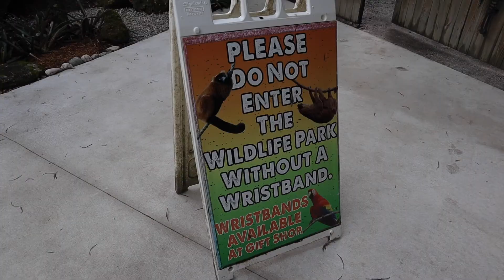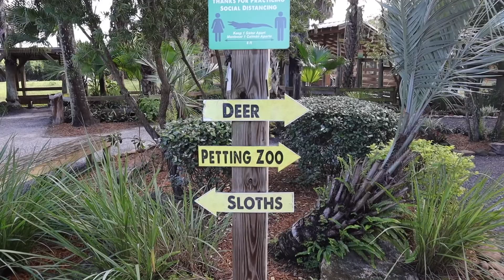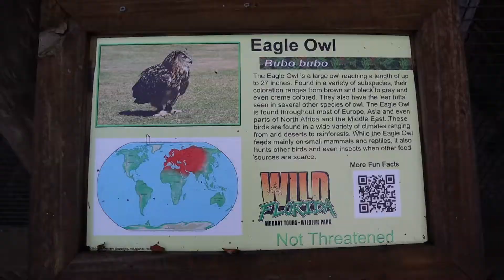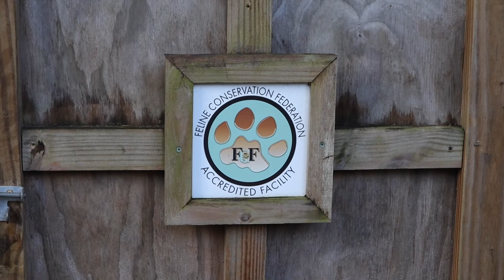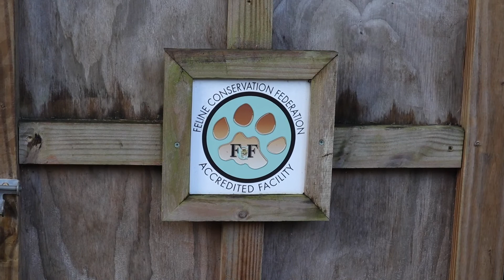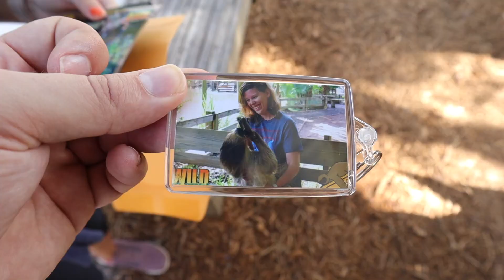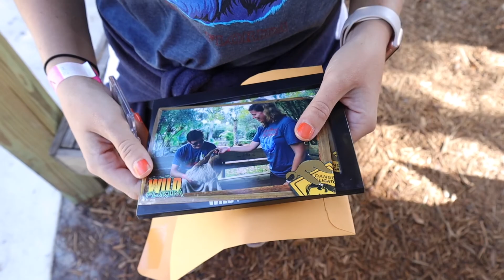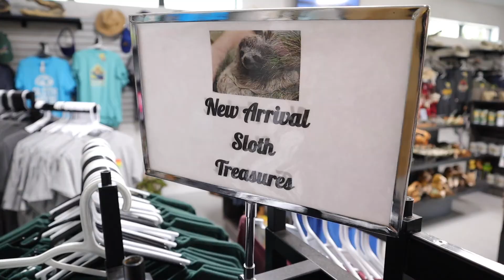We Did The VIP Sloth Experience at Wild Florida!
In today's vlog, we participated in Wild Florida's VIP Sloth Experience! In this very intimate and once-in-a-lifetime experience, we got to hold a sloth during feeding time! We got to bond with Aerie the sloth, Wild Florida's oldest female sloth. The experience runs roughly 30 minutes long and costs $220 per person (Includes admission). A portion of the proceeds goes towards the Sloth Sanctuary Fund of Costa Rica.

⏱ Video Chapters
00:00 Intro
01:23 Welcome to Wild Florida!
03:18 Meet Aerie the Sloth!
13:24 VIP Sloth Experience Review
17:04 Wild Flordia Animals
22:47 Our Sloth Photos and Sloth Merch
25:28 Thanks for Watching! 👍 If you Enjoyed It!

Camera: Canon M50
Microphone: Diety D4 Duo Microphone
Editing Software: Final Cut Pro X

Hello, our names are Brandon and Jen and welcome to our adventurous lifestyle! We live in Orlando, FL and thoroughly enjoy theme park trekking and doing all things touristy. There are so many attractions to experience in and around Orlando, FL and our goal is to see them all. If you ever wondered what it is like to live 10 minutes from Disney World, Universal Studios and Sea World and 1 hour to award-winning beaches, then this is the channel for you! All of our videos must meet one criterion: Is this video something a tourist would do? If it is, then expect to see us there. New videos are uploaded every Monday and Friday.